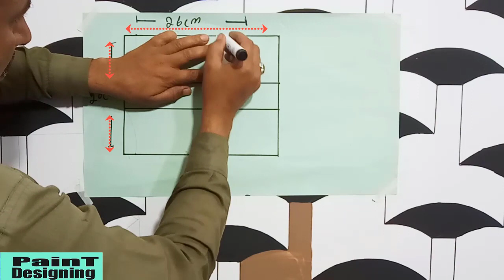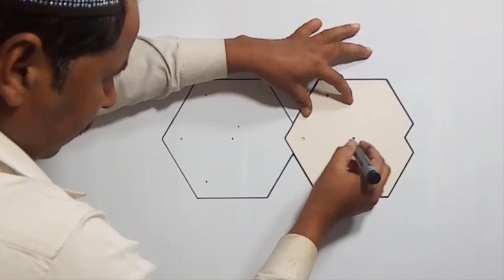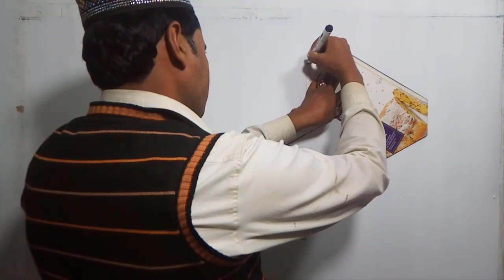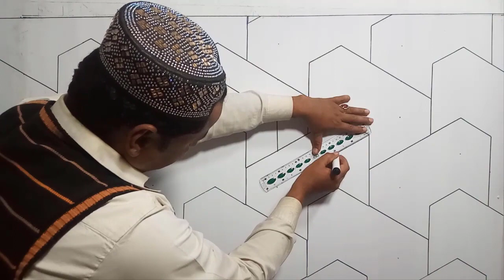3D wall painting design ideas | 3d wall textures | 3D cat tembok